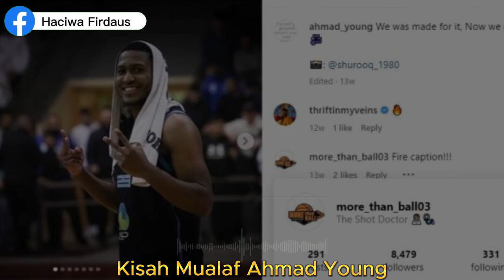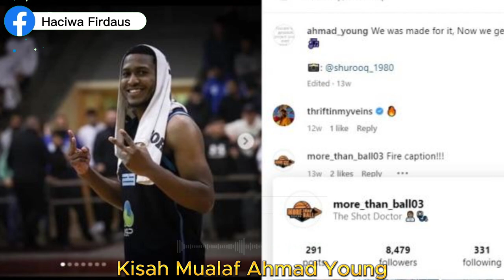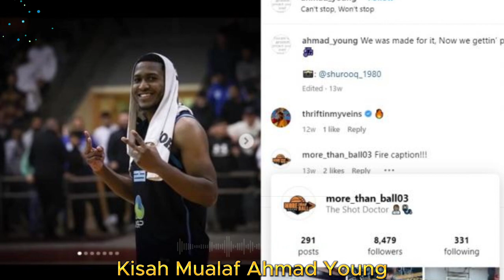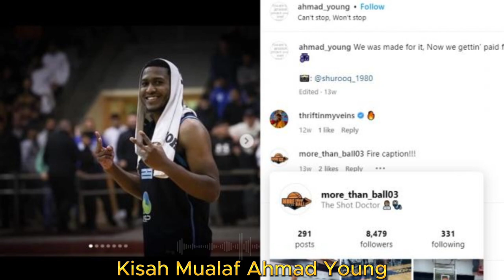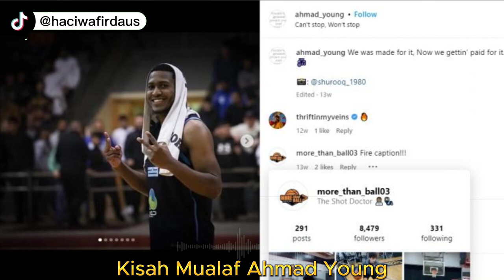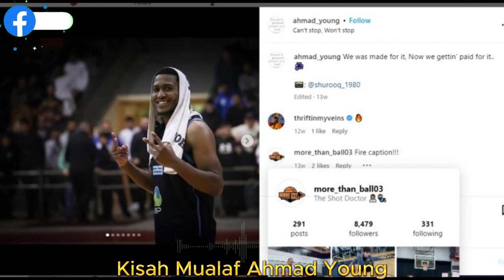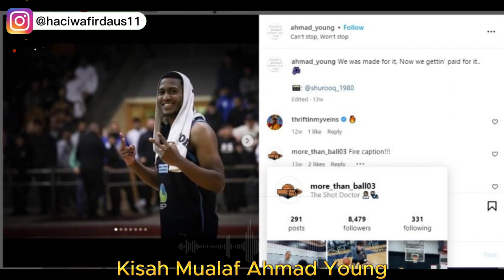Kisah Mualaf Ahmad Young: Semua Berawal Saat Ramadhan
Pada video ini  menceritakan Kisah Mualaf Ahmad Young: Semua Berawal Saat Ramadhan